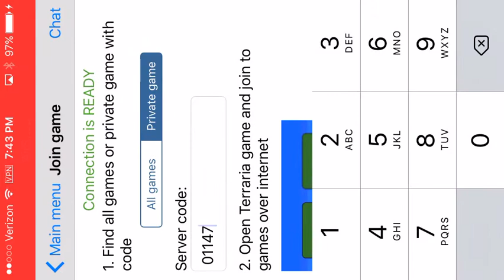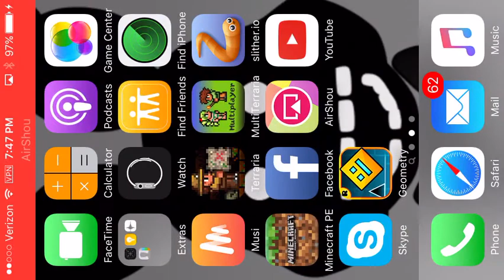Playing Terraria w/ WarderGaming